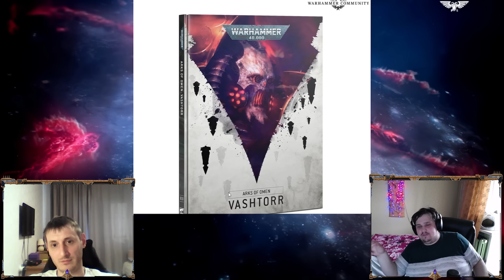Ковчеги Предзнаменования I (Абаддон) - Обзор | На коленках императора #42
Канал на ДзенРу, где выходят все выпуски на Коленке Императора, а т также все новинке в первую очередь появляются там
Наша группа в VK где так же дублируются выпуски на Коленке Императора